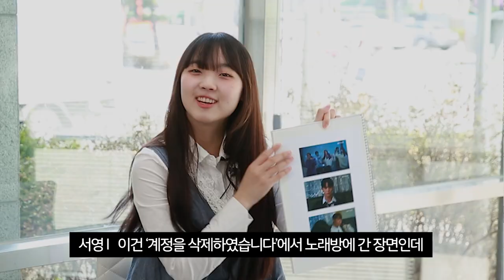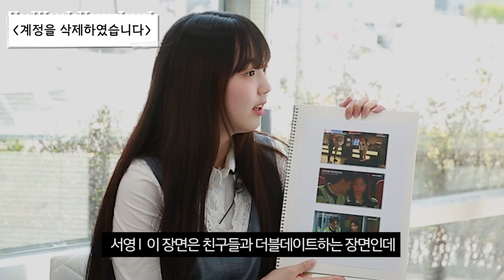안세민, 박보검 닮은꼴→'옷소매' 이준호도 인정한 비주얼 [웹드스틸러]